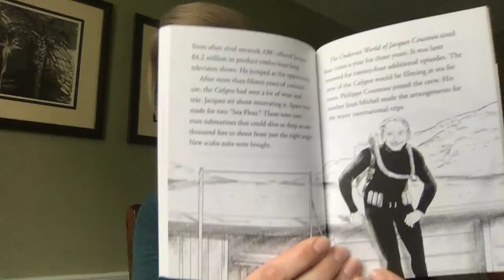Jacques Cousteau CH 10